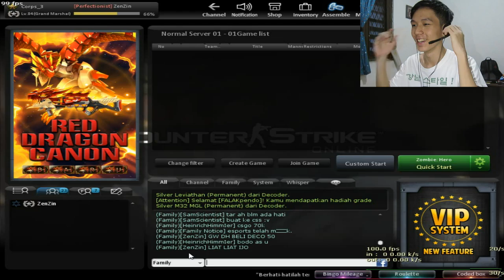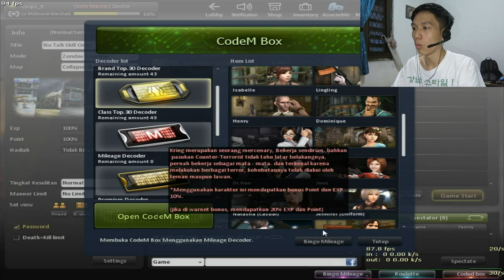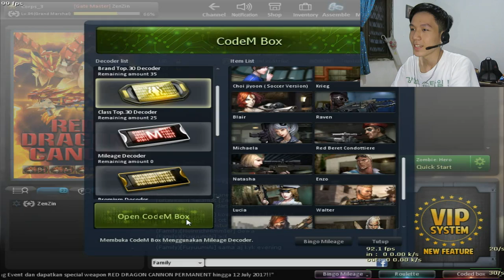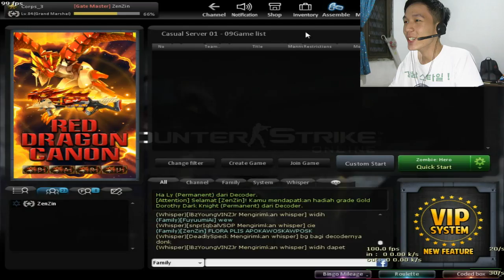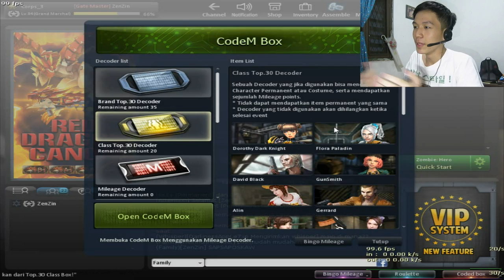DAPET APA YAHHH??? ~ CSO INDONESIA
Rules Join Cysero
- manner good
- DEWASA ! (bukan ditentukan umur, tapi dr sikap bertindak ya)
- level 50+
- bisa bantu cicil rank fam
- loyal
- good attitude (ga suka jelek2in fam lain. ketauan? auto luar fam)
- NO DUAL FAM (KETAUAN AWTO KICK)

OPEN JOKI
Zombie Terminator :
- petrol = 100K
- SGW = 120k
- ga ada keduanya?? skip ane
patrons = 20k per id
Ace Marksman : 100k
pembayran?? atm & micash
NB: - atm di utamakan
       -  pembayaran kelar joki baru berjalan
pengerjaan?? diusahakan bsa secepatnya kecuali patrons

Equipment Record :
- Bandicam (gameplay)
- Cannon IXUS70 (facecam)

add me ingame :
Closers/CSO : ZenZin

dukung terus yah channel gw biar bsa terus maju :D